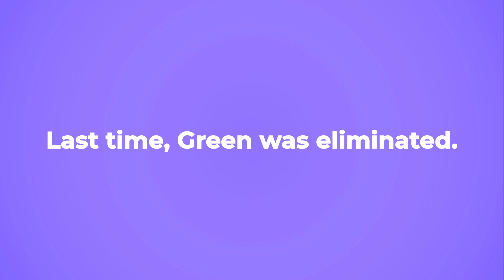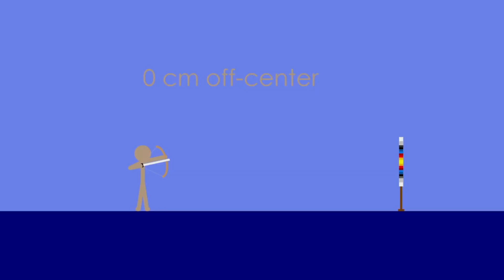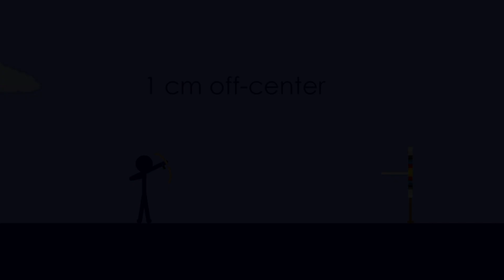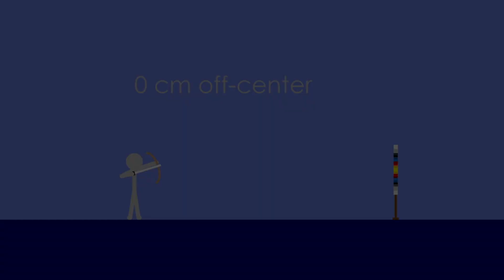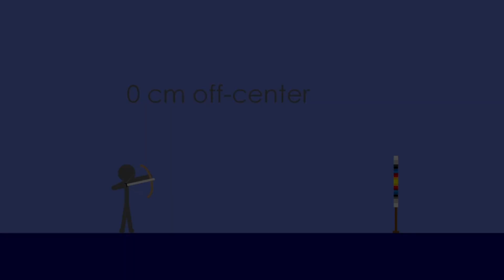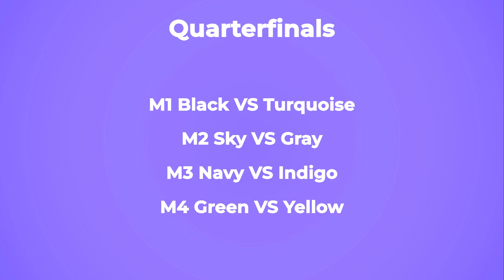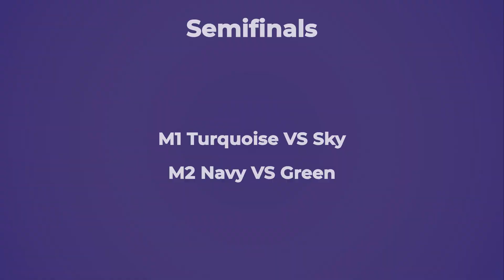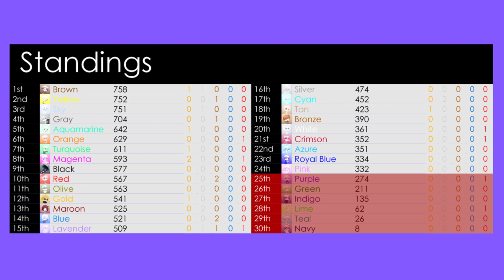J.A.R. Day 7: The Amazing Archery Tournament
Used Music